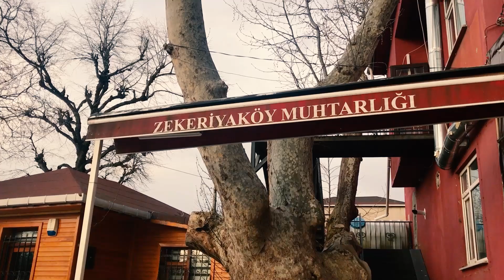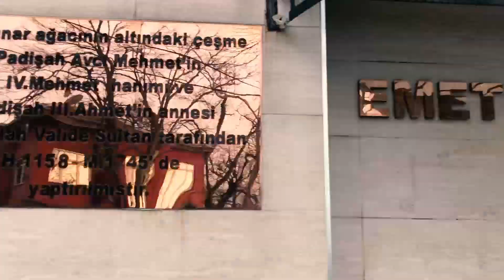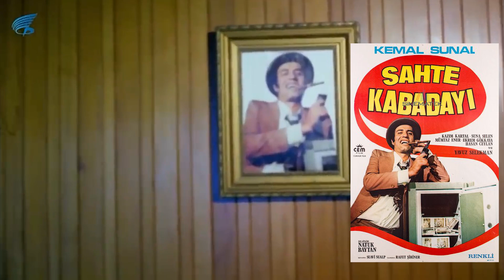Gerzek Şaban - Yeşilçam Filmleri Nerede Çekildi #41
Bu videomuzda Kemal Sunal 'ın Gerzek Şaban Filmi Nerede Çekildi ile sizlerle birlikteyim.

Gerzek Şaban Nerede Çekildi: Gerzek Şaban filmi İstanbul Ataköy, Sarıyer - Zekeriyaköy ve Levent'te çekilmiştir.

1980 Yılı yapımı olan filmin yönetmeni Natuk Baytan olup senaryosu Erdoğan Tünaş'a aittir. Filmde Kemal Sunal ile birlikte Yadigar Ejder, Ülkü Özen, Muharrem Gürses, Reha Yurdakul, Renan Fosforoğlu, Hakkı Kıvanç, Arap Celal, Süheyl Eğriboz, ve Rıza Pekkutsal ile birlikte birbirinden değerli bir çok isim yer almıştır. Kısacası Yeşilçam'ın bilinen birçok oyuncusu bu filmde oynamış. Filmde Şaban isminde bir karakter yoktur. Kemal Sunal Osman ve Seyfi karakterlerini canlandırmıştır.

Gerzek Şaban filminin bazı sahnelerinde dönemin İstanbul'u görüyoruz. Eski yeşilçam filmlerinde İstanbul bir başka güzel.